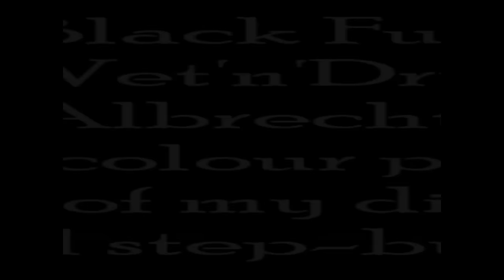How to draw black fur using watercolour pencils - dog portrait - Faber Castell Albrecht Durer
Black spaniel on white pastelmat - a timelapse video to sit alongside my full length tutorial which you can purchase
Everything from the foundation layer of watercolour pencil where I use my technique of laying down light layers of the pigment to create the undertones of the fur to creating the detail, definition & fur texture in the many layers of dry pencil that get added in the next stages. For this one I used the Albrecht Durers both wet & dry.

This piece forms part of an upcoming detailed tutorial (due for release end Jan 2017) that will be available as a downloadable step by step & I am creating these little videos as support to the downloadable material. This will also be the topic for my first workshops in the UK in Feb & March 2017.

All materials used are listed within the downloadable tutorial.